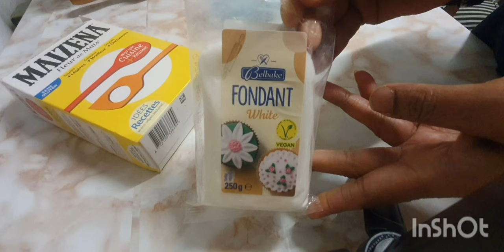Sugar cookies buskud qurux badan